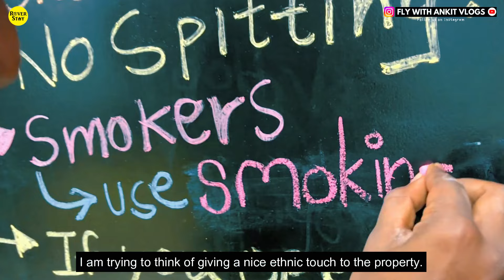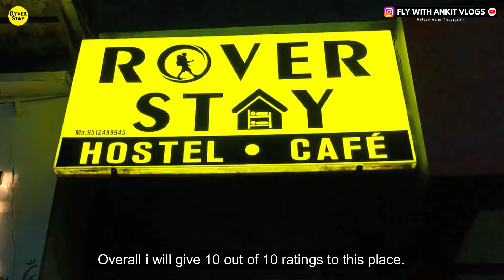Rajpipla | places to visit in gujarat | hotels near statue of unity | backpacker hostel